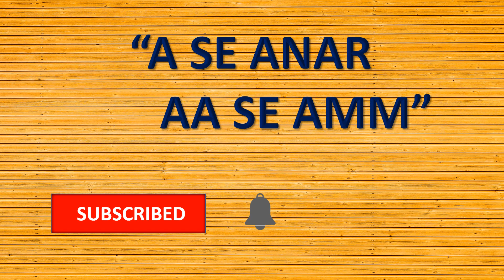A se anar,A se anar aa se aam,अ से अनार आ से आम,हिन्दीस्वर,हिन्दीवर्णमाला,hindi varnamala,kkhg,vowel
अ से ज्ञ तक song,अ से ज्ञ तक वर्णमाला,अ से ज्ञानी तक अनाराम,अ से ज्ञ,अ से ज्ञ तक लिखना,अ आ इ ई उ ऊ ए ऐ ओ औ,rhymes,Hindi varnmala,हिंदी वर्णमाला,a se gya tak,A aa i,hindi alphabets,with picture,varnamala in hindi,poem for kids,kids poem,for children,सचित्र,hindi varnamala chart,a se anar in hindi,अ से अनार,आ से आम,क से कबूतर ख से खरगोश,कखग,K se kabutar kh se khargosh,kkhg,हिन्दीवर्णमल,हिन्दीस्वर,स्वर,अ से अनार आ से आम

अ से अमरूद,अ से अनार,A se anar,अ से अजगर,अ से अखरोट,अ से अनानस ,अ से अखबार
आ से आम ,आ से आलू,AA se Amm
इ से इमली ,इ से इमारत, इ से इलायची,e se emli
ई से ईख, ई से ईट
उ से उल्लू ,उ से उपहार
 ऊ से ऊँट,ऊ से ऊन
ए से एड़ी,ए से एम्बुलेंस,ए से एक
औ से औरत ,औ से औजार
अं से अंगूर ,अं से अंडा
अः से कुछ नहीं
अ से अनार |a se aam|अ से अमरूद | आ से आलू

 In this channel we provide अ से अनार,आ से आम,Hindi Varnamala Geet,A se anar aa se aam,क से कबूतर,कखग,अआइईउऊ,हिन्दीवर्णमाला, A se annar, A se aam, A for Apple b for Ball, English Varnamala, ABC Phonics Song for Children, English alphabets, Hindi alphabets, K se kabutar, k se kamal, kha se khargosh in very simple & easy way. By watching these videos kids will enjoy & learn अ से अनार,आ से आम,Hindi Varnamala Geet,A se anar aa se aam,क से कबूतर,कखग,अआइईउऊ,हिन्दीवर्णमाला, A for Apple b for Ball, English Varnamala, ABC Phonics Song for Children, English alphabets, Hindi alphabets, K se kabutar, k se kamal, kha se khargosh in very happy & smile mood.

अ से अमरूद,अ से अनार,A se anar,अ से अजगर,अ से अखरोट,अ से अनानस ,अ से अखबार आ से आम ,आ से आलू,AA se Amm इ से इमली ,इ से इमारत, इ से इलायची,e se emli ई से ईख, ई से ईट, उ से उल्लू ,उ से उपहार ऊ से ऊँट,ऊ से ऊन ए से एड़ी,ए से एम्बुलेंस,ए से एक ऐ से ऐनक, ऋ से ऋषि ओ से ओखली , औ से औरत ,औ से औजार अं से अंगूर ,अं से अंडा, अः से कुछ नहीं अ से अनार |a se aam|अ से अमरूद | आ से आलू | Abc Song|ABCD |Learn ABC With Spelling|A for aeroplane|abc alphabet|Alphabet|A for apple | B for ball | Abc alphabet | A to Z |English rymes for kids|ABCD A for Apple|hindi varnmala geet|hindi varnmala songs|varnmala geet|varnmala song

अ से ज्ञ तक song,अ से ज्ञ तक वर्णमाला,अ से ज्ञानी तक अनाराम,अ से ज्ञ,अ से ज्ञ तक लिखना,अ आ इ ई उ ऊ ए ऐ ओ औ,rhymes,hindi varnmala,हिंदी वर्णमाला,a se gya tak,a aa i,hindi alphabets,with picture,varnamala in hindi,poem for kids,kids poem,for children,सचित्र,hindi varnamala chart,a se anar in hindi,अ से अनार,आ से आम,hindi english pathshala,क से कबूतर ख से खरगोश,कखग,k se kabutar kh se khargosh,kkhg,हिन्दीवर्णमल,हिन्दीस्वर,स्वर,अ से अनार आ से आम